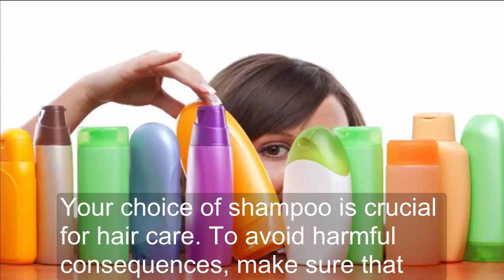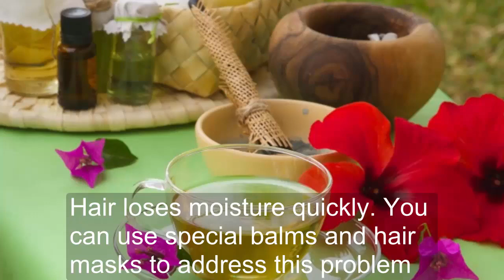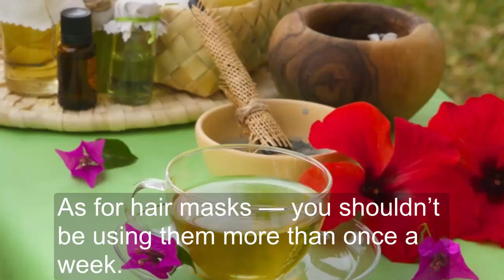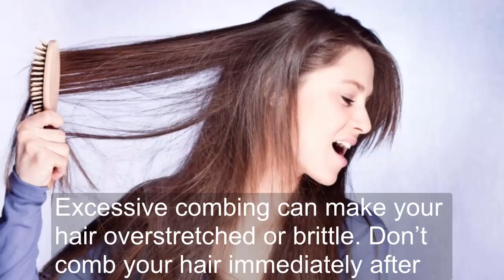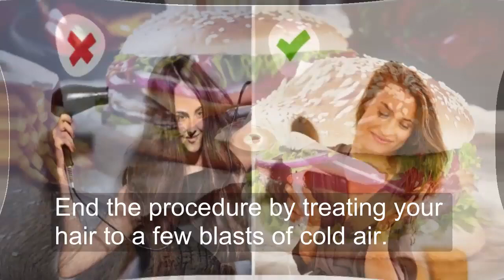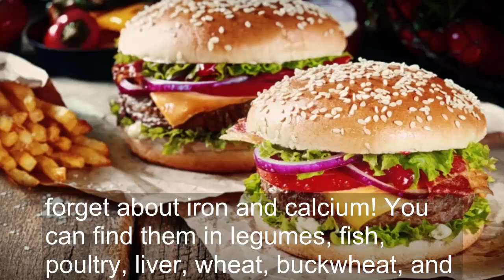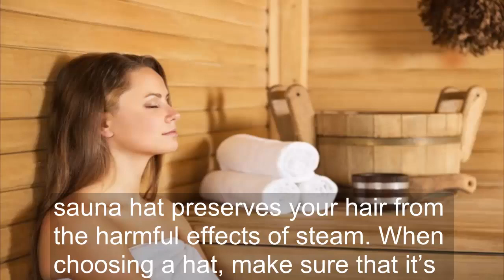15 Most Dangerous Mistakes You Should Avoid In Hair Care